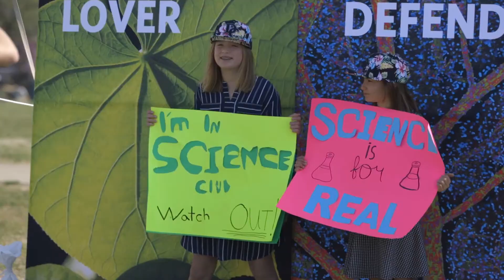March for Science 2018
We were a proud sponsor of this year’s March for Science on April 14th. Here’s a look at the Washington, DC march.

United by Nature. Guided by Science.